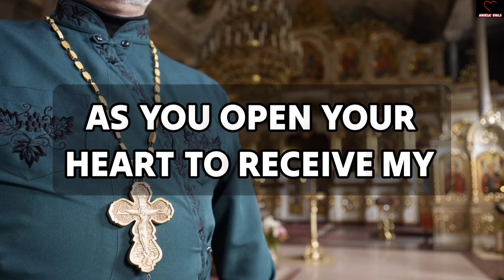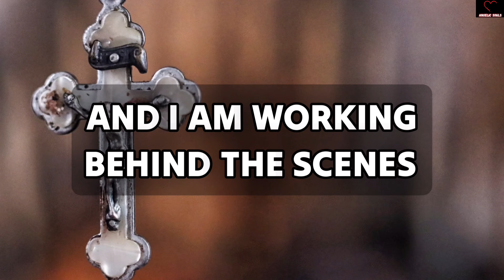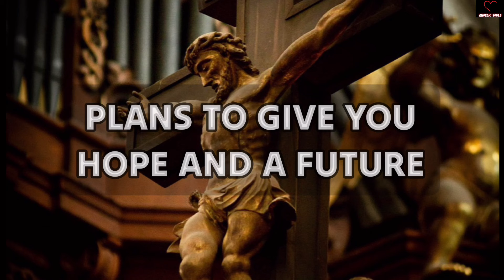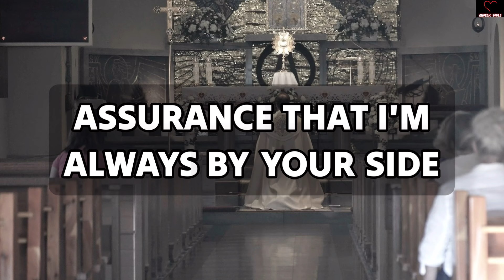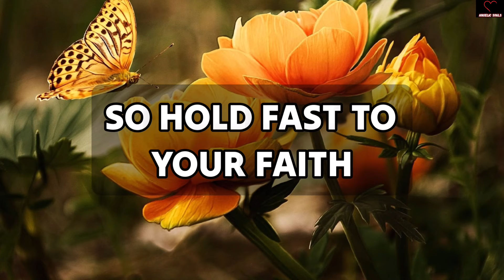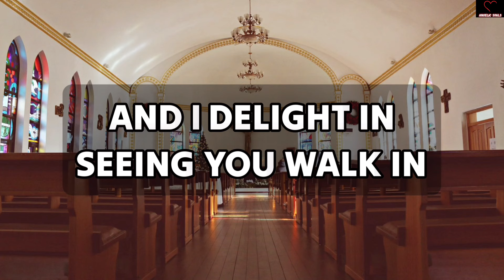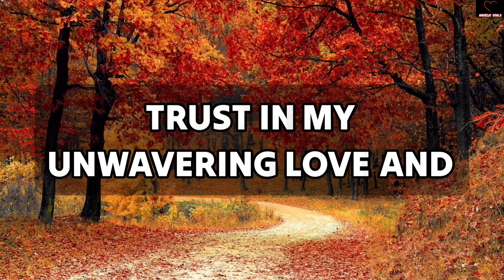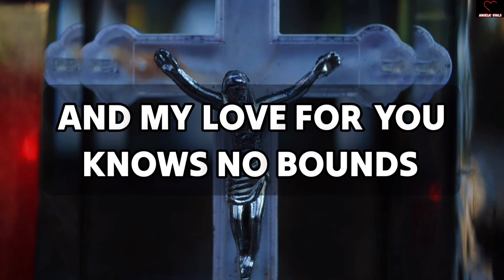Start packing soon because your address is...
11:11💌God says, Someone is planning to put you in Jail...🌈Angels Message✝️Gods Message 1111 Share 💌 This Gods Divine Message With Your Family 👨‍👩‍👧‍👦 And Friends As Well As Those Who Need Guidance From The Universe. 🌌 stay tuned ☺️🥰 Infinite love and Gratitude ❤️🙏 BE HAPPY and Spread Happiness😊🥰 🌼❤️🌼Thank you🌼❤️🌼🧚 take care😄☺️ ▬▬▬▬▬▬▬▬▬▬▬▬▬▬▬▬▬▬▬▬ This Video Includes All These Searches 👇
1.od message for me today 2